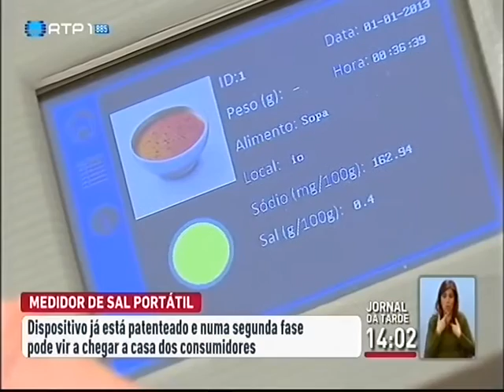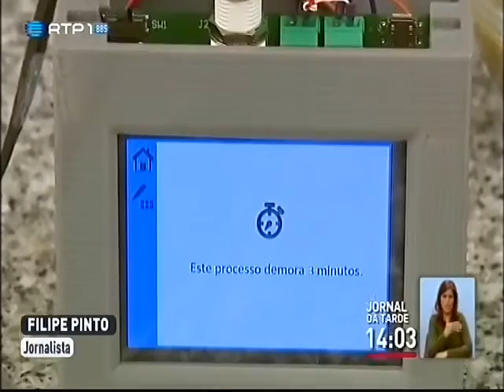Doseador de sal portátil | RTP 1 | fevereiro 2016